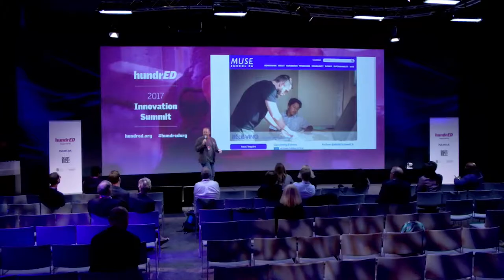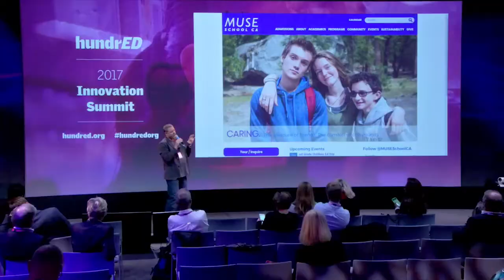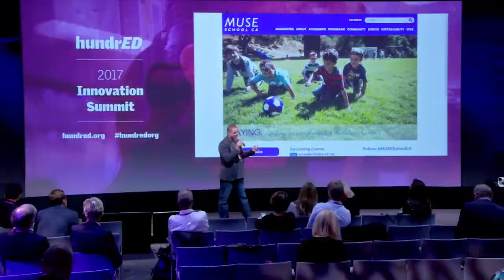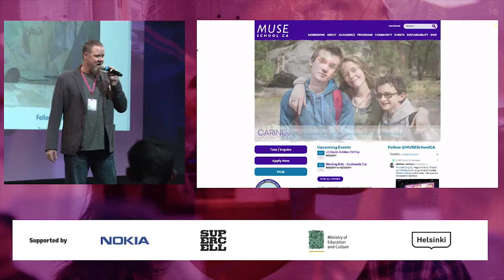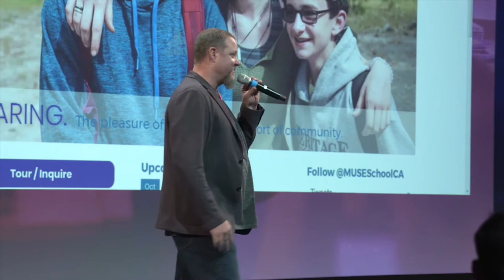Jeff King introducing MUSE School's BLUEPRINTS | HundrED Innovation Summit